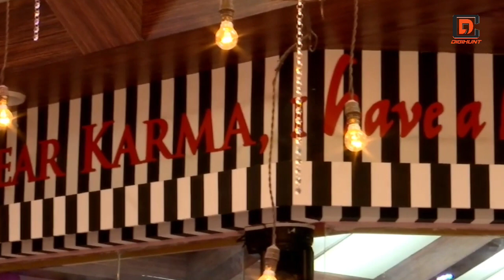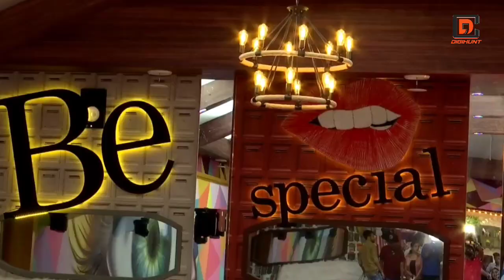Bigg Boss 13 Inside House First Look || Salman Khan || BB13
Salman Khan is all set to launch the 13th season of the reality shows Bigg Boss on Monday but the first look of Salman Khan’s Bigg Boss 13 house is already out.

Once We have received your message and confirmed that you are the actual owner of this content we will remove it immediately. Please note that all the media and content used in this channel to entertain people with valuable information.